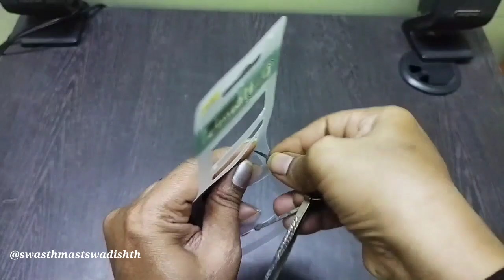स्वयंपाकघरातील वेळखाऊ कामांपासून आराम देणार्या बेस्ट Kitchentips/Timesaving, Reuseideas